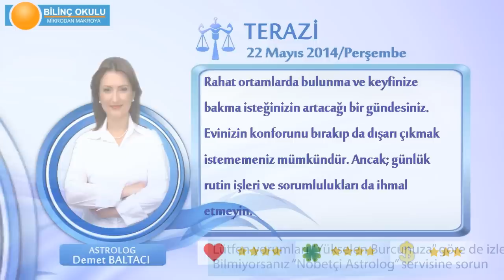TERAZİ Burcu, GÜNLÜK Astroloji Yorumu,22 MAYIS 2014, Astrolog DEMET BALTACI Bilinç Okulu